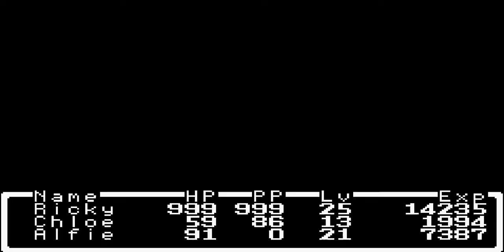Mother 1 walkthrough part 15